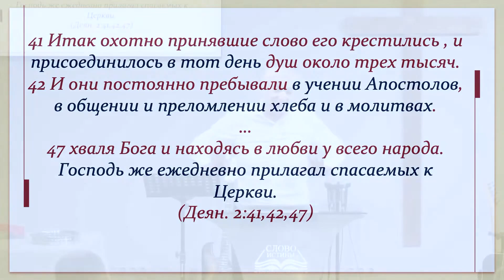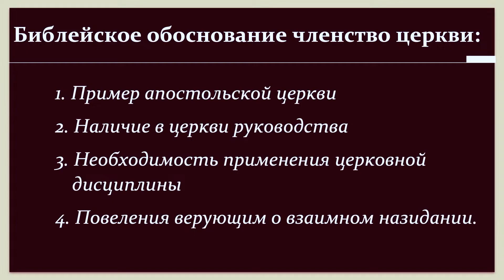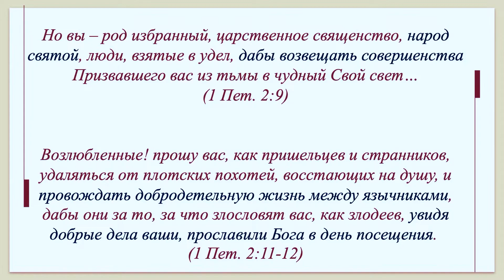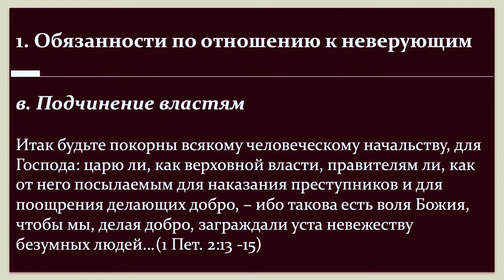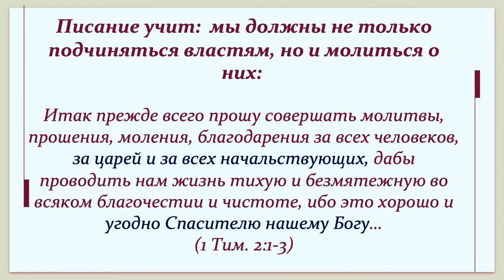Часть-1. Я член церкви | Гела Чаргеишвили | Слово Истины. Киев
Существует различие между тем, какой видит Церковь человек, и какой она видится Богу. Причина — в историческом различении между «видимой церковью» и «невидимой церковью».

Слово «невидимая» означает, что подлинные границы Церкви нам неизвестны, только Бог знает, кто из принявших крещение и причисляющих себя к членам Церкви возрожден и потому принадлежит к Церкви как духовной общности.

Новый Завет предполагает, что все христиане будут участвовать в жизни своей поместной церкви, посещать ее для поклонения Богу, подчиняться ее учению и дисциплине и разделять ее служение и благовествование. Христиане, которые отказываются от соединения с другими верующими, не повинуются Богу и обедняют себя.

⏰ Оглавление:

➤ 00:06 – Что это значит, быть членом церкви?
➤ 02:39 – Членство во Вселенской Церкви
➤ 03:24 – Что такое "Крещение"
➤ 04:29 – Два основных вопроса о членстве
➤ 05:03 – I. Почему я должен стать членом помесной церкви?
➤ 05:48 – 1) Пример апостольской церкви
➤ 07:02 – Деяния, 2 глава
➤ 10:09 – 2) Наличие в церкви руководства
➤ 11:12 – 3) Необходимость применения церковной дисциплины
➤ 12:04 – 4) Повеление верующим о взаимном назидании
➤ 14:42 – II. Какие обязанности у члена церкви?
➤ 15:18 – 1) Обязанность к неверующим людям
➤ 16:26 – Матфея, 28 глава
➤ 17:27 – 2) Обязанность знать Евангелие
➤ 21:32 – 3) Жить по Евангелию
➤ 22:09 – Матфея, 5 глава
➤ 23:30 – 1Петра, 2 глава
➤ 25:51 – 4) Обязанность подчинения властям
➤ 27:09 – 1Петра, 2;13-15
➤ 30:55 – 5) Обязанность молиться за начальства и власти
➤ 31:09 – 1Тимофею, 2 глава
➤ 32:33 – Эпилог

🙏 Присоединяйтесь к нам. 👍 Надеемся, что это утешит и ободрит вас. И пусть Бог благословит вас❗ ✝

Мы благодарны всем, кто поддерживает нас молитвенно и финансово.  Благодаря вам, мы можем продолжать наше служение, и оказывать помощь и поддержку нуждающимся.

💸 В гривне по Украине:

Приват Банк
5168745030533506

monobank
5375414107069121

💲 Карта USD международные переводы.

IBAN: UA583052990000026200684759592 BENEFICIARY: DERKACH OLEKSII, 17509, Ukraine,region Chernihivska,district Prylutskyi,city Pryluky,street Makarenka,building 69 ACCOUNT: 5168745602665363 BANK OF BENEFICIARY: JSC CB PRIVATBANK, 1D HRUSHEVSKOHO STR., KYIV, 01001, UKRAINE
SWIFT CODE/BIC: PBANUA2X CORRESPONDENT ACCOUNT: 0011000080 INTERMEDIARY BANK: JP MORGAN CHASE BANK

 € Карта EUR

IBAN: UA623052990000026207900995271 BENEFICIARY: DERKACH OLEKSII, 17509, Ukraine,region Chernihivska,district Prylutskyi,city Pryluky,street Makarenka,building 69 ACCOUNT: 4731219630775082 BANK OF BENEFICIARY: JSC CB PRIVATBANK, 1D HRUSHEVSKOHO STR., KYIV, 01001, UKRAINE